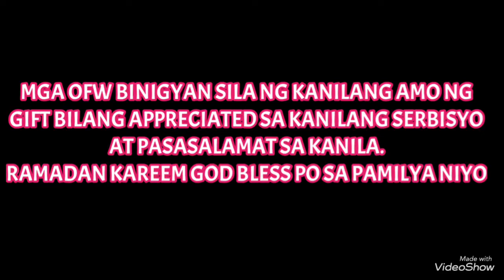ISANG EMPLOYER SA KUWAIT BINIGYAN NG REGALO ANG KANYANG MGA KASAMBAHAY